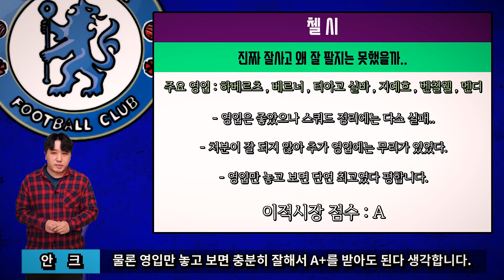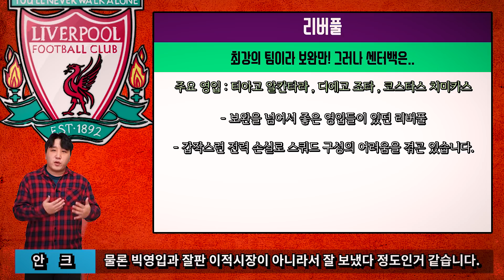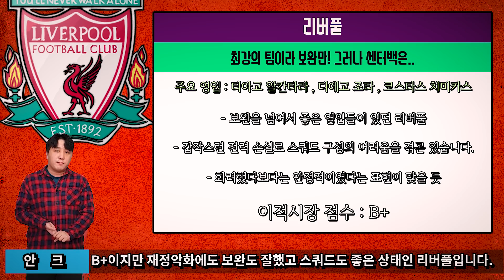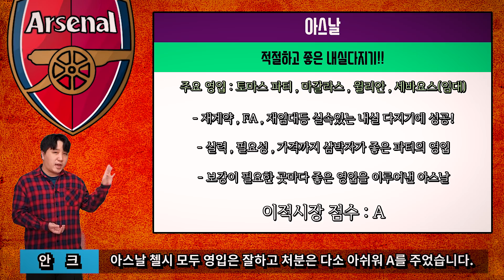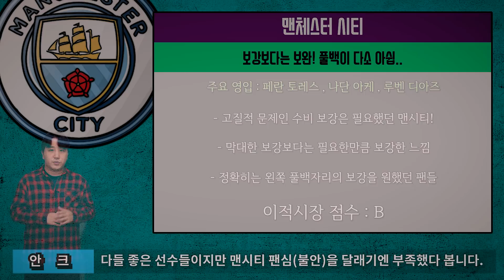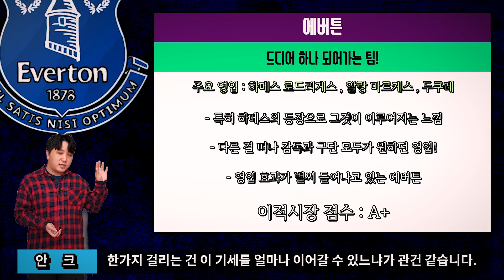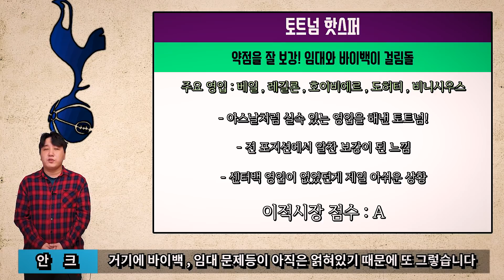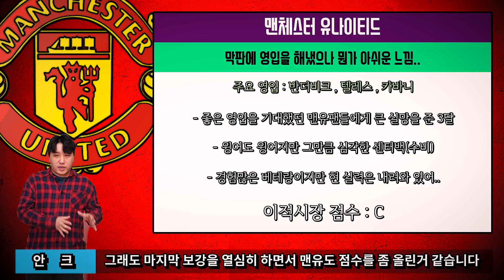누가 여름을 잘 보냈을까? EPL 클럽별 이적시장 성적 평가!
안여하세요 첼크 그리고 시청자여러분!
안크티비입니다!!
오늘은 첼시를 비롯한 주요클럽들의 이적시장을 저 나름대로
평가해보았습니다. 기준은 성패를 떠나서 필요한 곳에 원하는 영입을
했는가 못했는가와 보낼 선수를 잘 보냈는가 못했는가 입니다.

아무래도 저의 주관이 개입하다 보니 다소 의견이 다르실 수 있습니다.